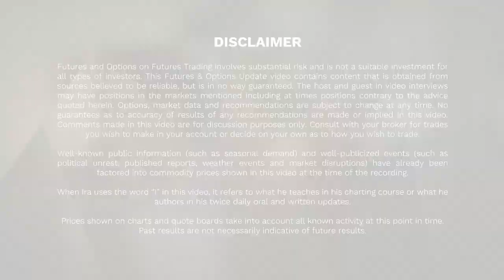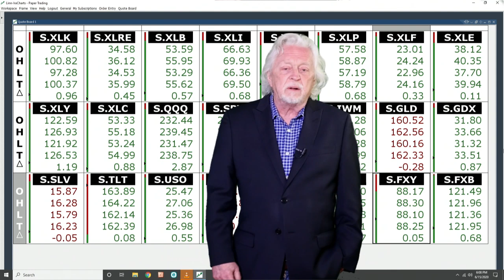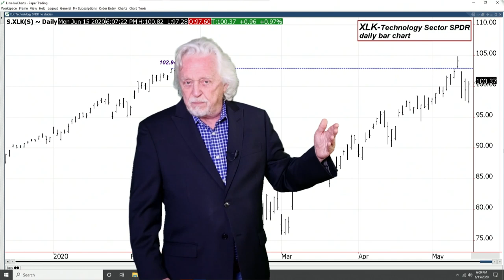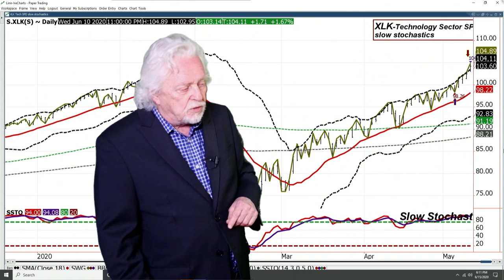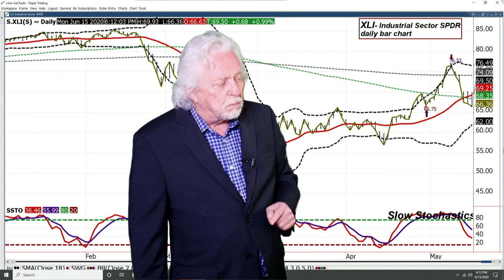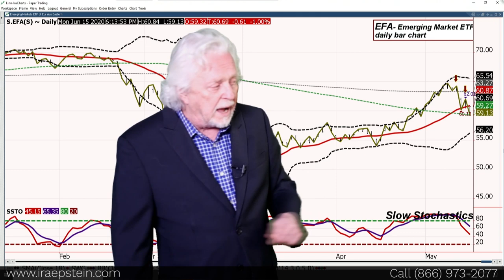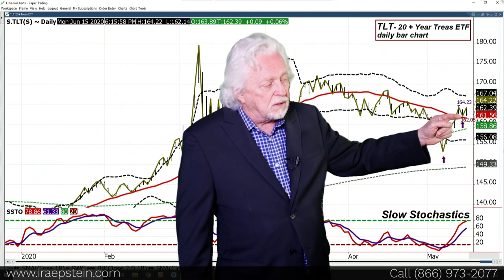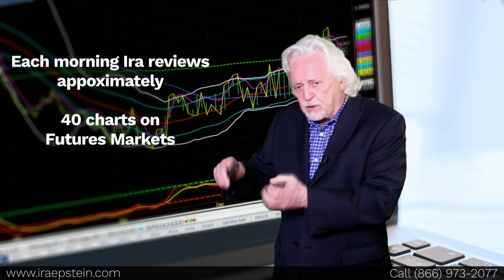Ira Epstein's SPDR ETF Video for 6 15 2020